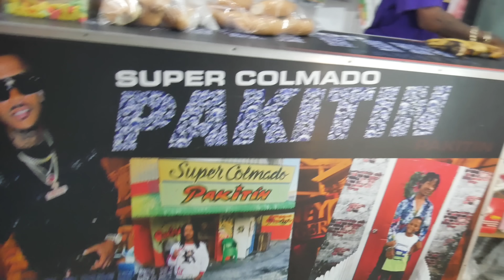FRENE A LOS MINA PAKITIN ME MUESTRA SU COLMADO DEFIENDE A LÁPIZ DE LOS ATAQUES DE EL ALFA EL JEFE